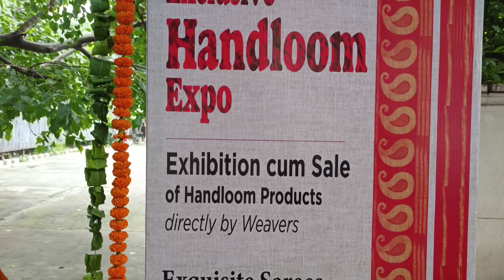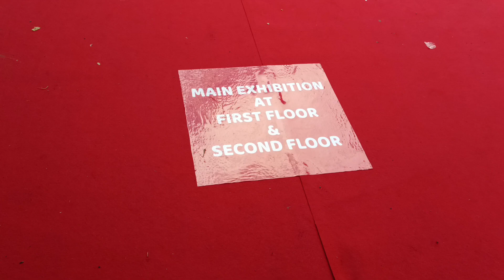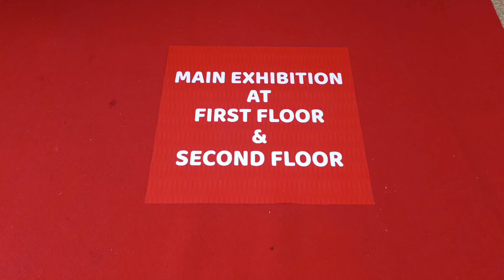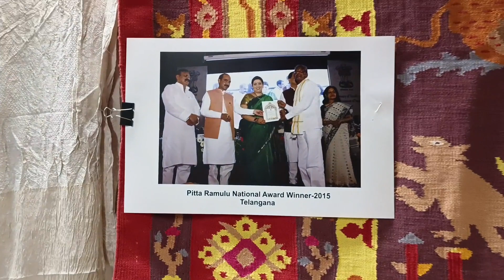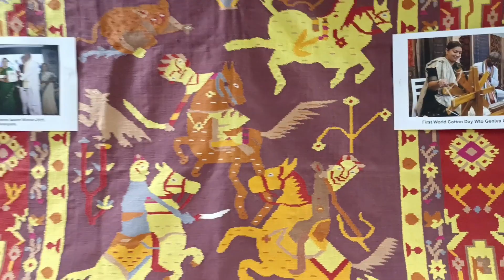Handloom Expo 2023 😍 | Handloom Haat Janpath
Handloom Expo 2023 😍 | Handloom Haat Janpath @manishchopravlogs @manishchoprashorts

lots of  ❤️